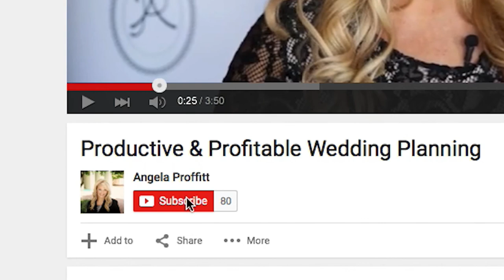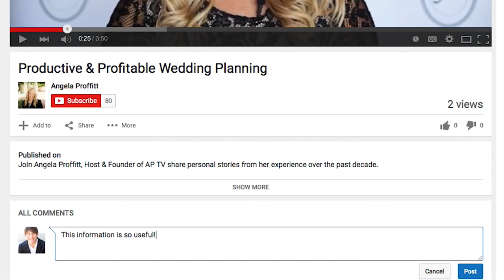Communicate Expectations With Vendors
I was setting up at a reputable, high-end venue in North Carolina and needed to make sure the lighting was going to be perfect. At a site visit 6 months prior to the wedding, I noticed there were string lights that the client wanted switched out. I trusted my venue contact to get with the lighting company to get the job done. Let’s just say I learned a very important lesson from it all: don’t rely on other people!